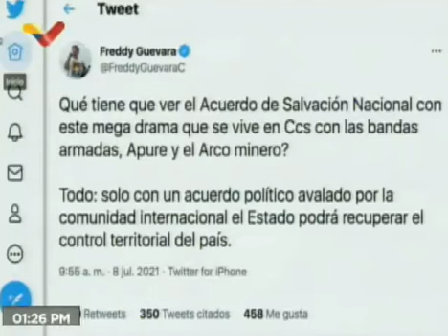Rodríguez vincula al Koki con Voluntad Popular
En un balance ofrecido por la vicepresidenta Delcy Rodríguez sobre la “Operación Gran Cacique Guaicaipuro”, llevada a cabo en la Cota 905 y sus alrededores luego de 3 días de tiroteos, la funcionaria afirmó que la banda de Carlos Luis Revete está vinculada al partido Voluntad Popular.

Dijo que ellos mismos lo “confiesan” y mostró un tuit de Freddy Guevara para inculparlo. “Leopoldo López debe estar nervioso por los teléfonos que hemos incautado. Iván Duque también debe estar muy nervioso. Pronto mostraremos esa información estremecedora″. Agregó que 3 paramilitares colombianos fueron detenidos en el operativo.

Dijo que los hechos de la Cota 905 tienen que ver con “este extremismo de la derecha” y presentó un video de un supuesto delincuente, identificado como Yorvis Rafael Matamoros Bermúdez, quien asegura que presuntos paramilitares colombianos les decían cómo tenían que hacer las trincheras y las garitas. “Esos trabajos los hacíamos porque nos pagaban 20 dólares semanal y con droga”, dijo.

Indicó que tanto los hechos registrados en esa zona capitalina, como el asesinato del presidente de Haití, están íntimamente relacionados a la visita del jefe del Comando Sur a Colombia y a Brasil y tienen la intención de desestabilizar a Venezuela.

A juicio de Rodríguez, la idea de estas bandas es entregar el territorio venezolano para que “forme parte” de la presunta relación que tienen Colombia y Estados Unidos.